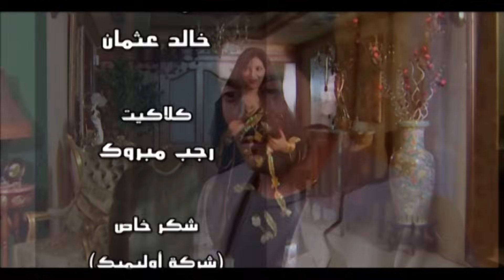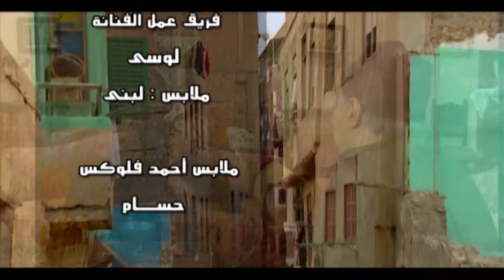مسلسل الباطنية ـ الحلقة 11 الحادية عشر كاملة | Al-Batniya HD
تدور أحداث المسلسل في حي الباطنية حول تاجر مخدرات يدعى (إبراهيم العقاد) يمتلك مغلقًا للخشب كستار لتجارة المخدرات، تخرج ابنته عن طاعته، لتتزوج بضابط شرطة، بينما يقع ابنه بحب فتاة فقيرة تدعى (وردة) يتزوجها عرفيًا، ليفرقهما الأب، فتسعى وردة للإنتقام، وتتصاعد الأحداث.

بطولة | Cast
صلاح السعدني | Salah El Saadani
لوسي | Lucy
غادة عبدالرازق | Ghada Abdel Razek
أحمد فلوكس | Ahmed Falawkas
ريم البارودي | Reem Al Baroudi
محمد عبدالحافظ | Mohamed Abdel Hafez

إخراج | Director
محمد النقلي | Mohamed El Nokaly

تأليف | Author
إسماعيل ولي الدين | Ismail Waly Eldeen